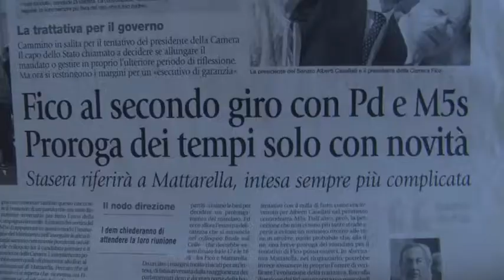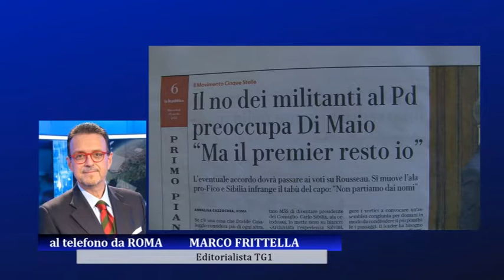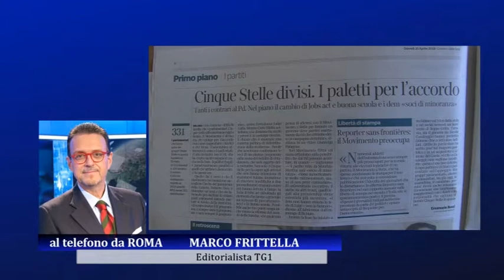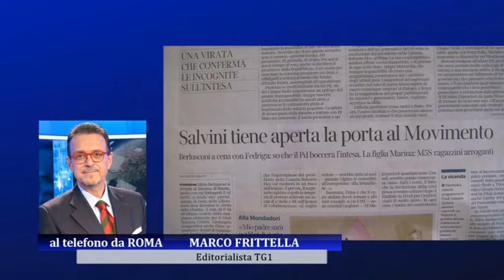Cinquestelle-Pd, dialogo a ostacoli